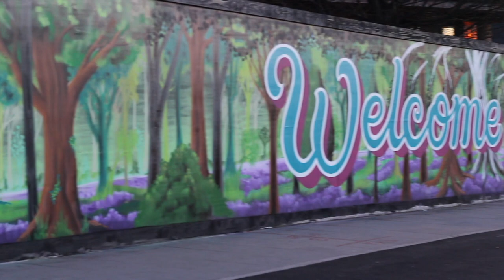Artists Around the Corner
E17 Room
Big Screen idea
Documentary